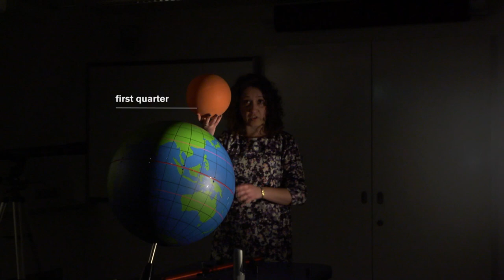Moon Watch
Royal Observatory Greenwich astronomer Radmila shows how you can best find the Moon in the daytime sky and how you can demonstrate the changing phases of the Moon in the classroom using hands-on models. (KS2 and KS3)